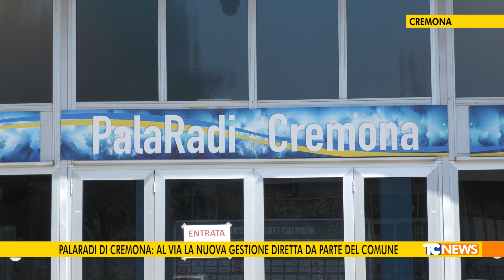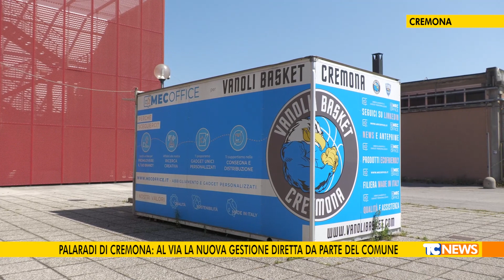PalaRadi di Cremona: al via la nuova gestione diretta da parte del Comune